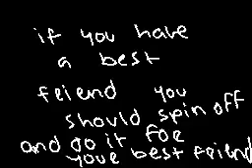Best Friends Forever MV / Flipnote Hatena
Credit to fleesveon555 (YouTube)
MUSIC: Best Friends Forever (The BFF Song) - Bryant Oden (The Duck Song)

FleesVeon's Flipnote by fleesveon555 / ana555